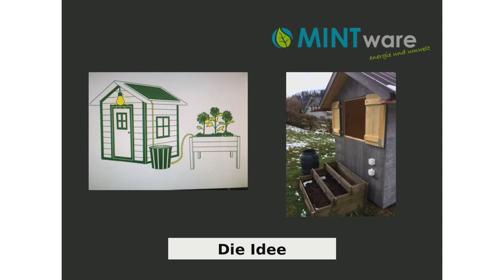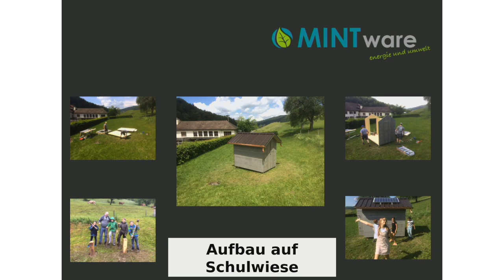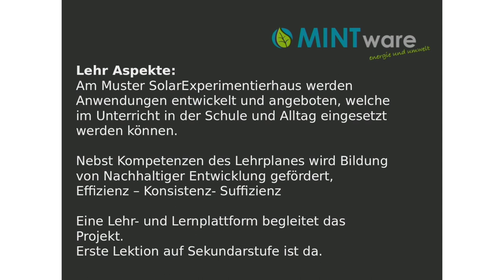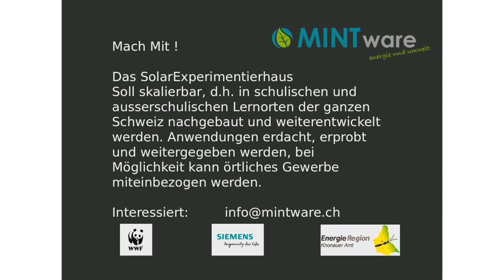7. MINTware: MINT & ENERGIE mit dem SolarExperimentierhaus - Lutz Eichelkraut, Ecodata Schweiz GmbH